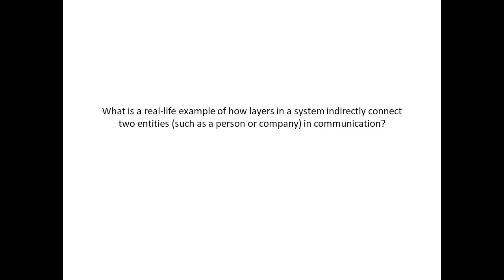What is a real life example of how layers in system indirectly connect two entities in communication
What is a real-life example of how layers in system indirectly connect two entities (such as a person or company) in communication?